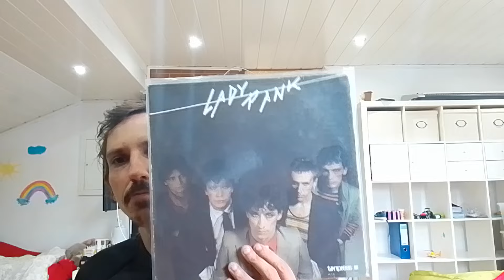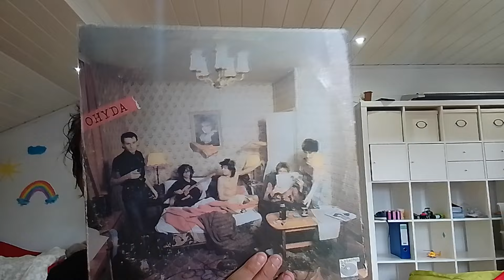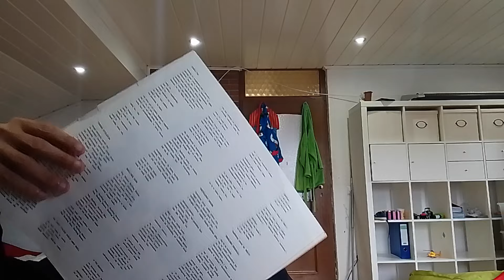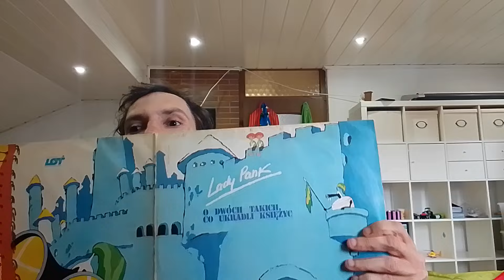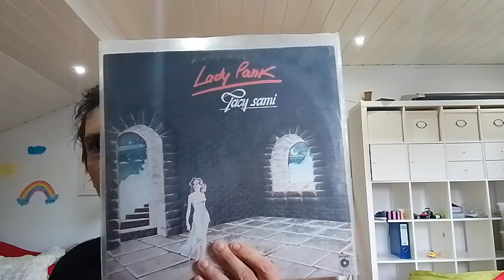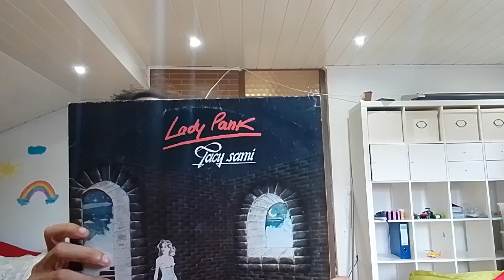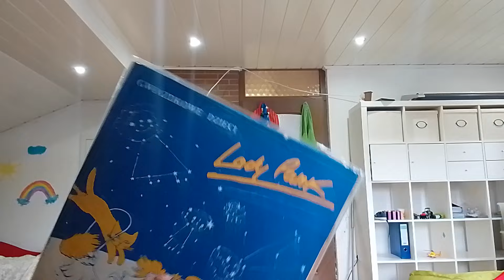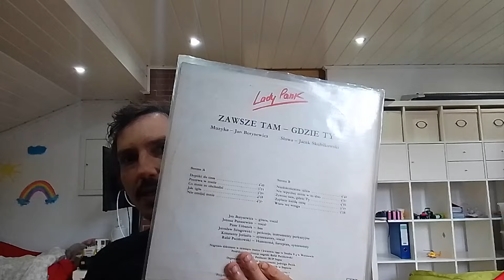Lady Pank Pełna Winylowa Dyskografia Odcinek 103